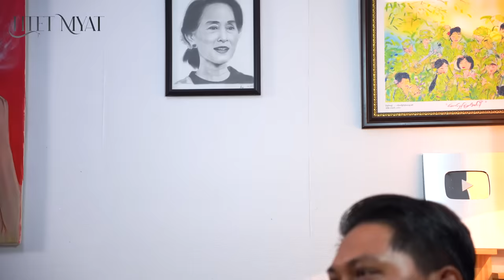နေရာအနှံ့မှာ တော်လှန်ရေးအဖွဲ့တွေအောင်ပွဲလာရတဲ့အကြောင်းအရင်းက ဘာဖြစ်မလဲ?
အခုနောက်ပိုင်း တော်လှန်ရေးအဖွဲ့တွေ နေရာအနှံ့မှာ အောင်ပွဲရလာတာနဲ့ပတ်သတ်ပြီး မြေပြင်ကို ကျွန်တော်တို့ရောက်ချိန်မှာတွေ့ခဲ့၊မြင်ခဲ့တာတွေနဲ့နှိုင်းယှဥ်ကာ ဘာလို့ခုလိုအောင်ပွဲရလာတာလဲဆိုတဲ့အကြောင်းကို ပြောထားပါတယ်။